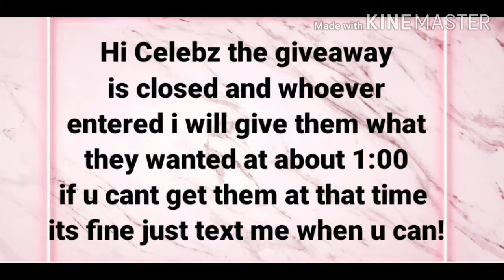GIVEAWAY IS TODAY!!!! (CLOSED)